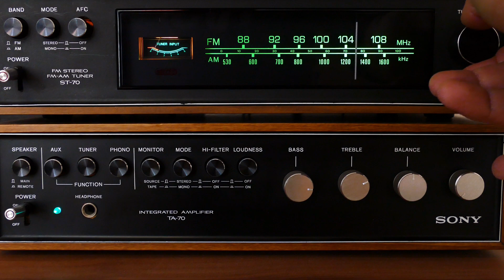Hazard Lights by Darcy Coates (Spooktober 2023$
Spooktober Day 16: Hazard Lights by Darcy Coates - a simple drive turns into a dark and deadly nightmare